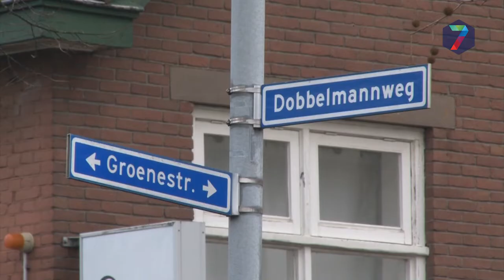Bedreigde kerk Heilige Sava verplaatst Kerstdienst naar Sint Hubert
De orthodoxe kerk van de Heilige Sava vierde 7 januari zijn ochtend-kerstdienst in Sint Hubert in plaats van Nijmegen. De viering moest naar een andere locatie verplaatst worden in verband met een 'dreigende situatie'.